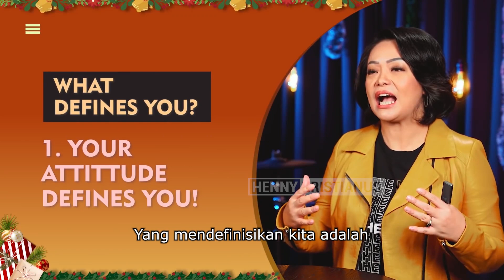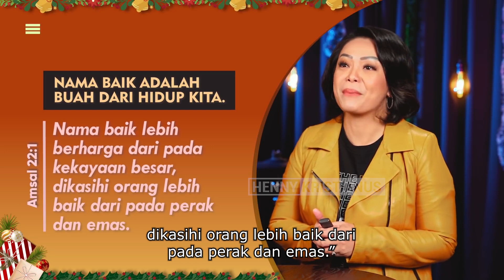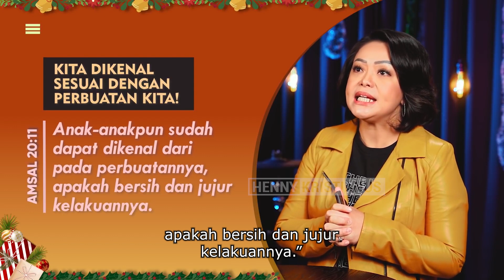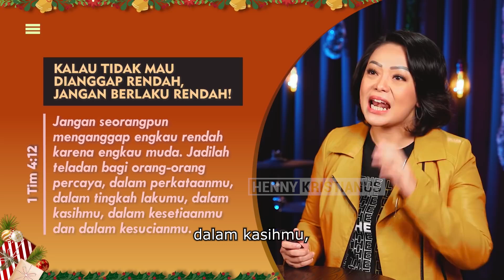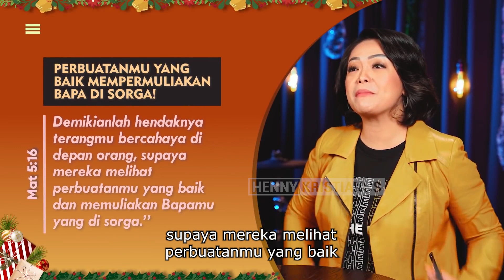Kita Dikenal Sesuai Dengan Perbuatan Kita - Henny Kristianus